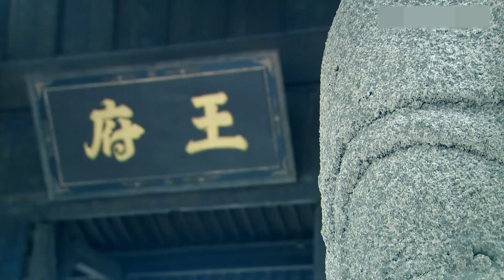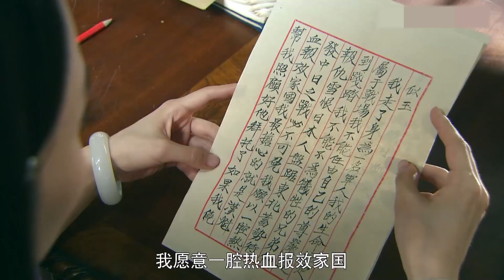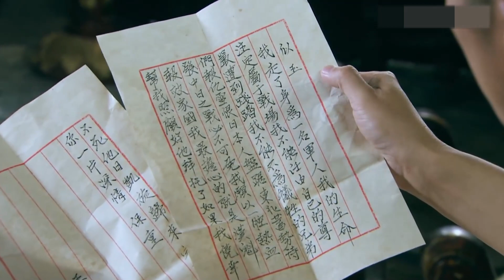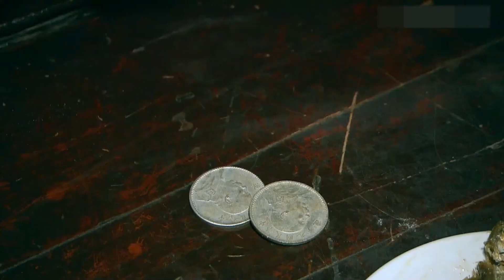抗战传奇电视剧| 百年匪王 26|传奇悍匪揭竿而起抗击敌寇,众老戏骨狂飙演技（陈昭荣、马德钟、杨婷婷、刘钇彤、高搏、任东霖）-好看电视剧